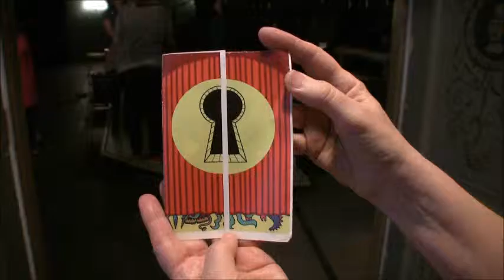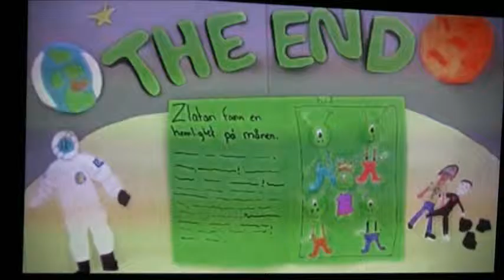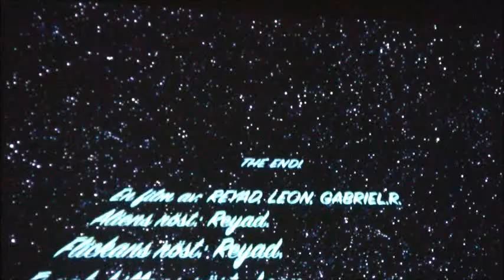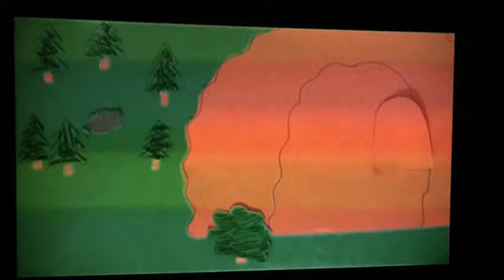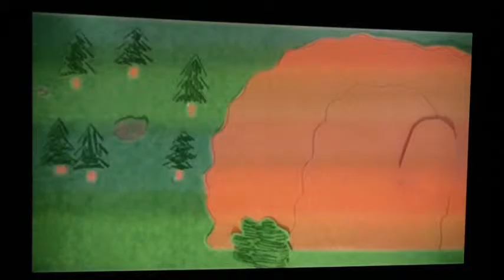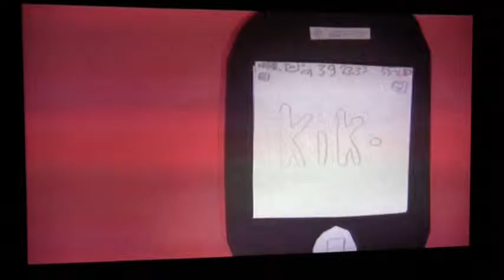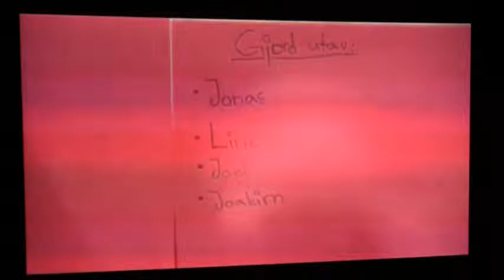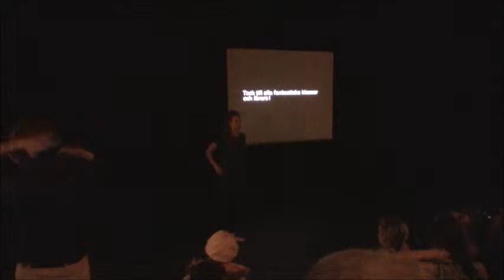Berättarministeriets filmfestival i Södertälje